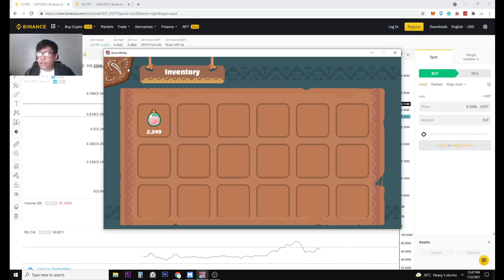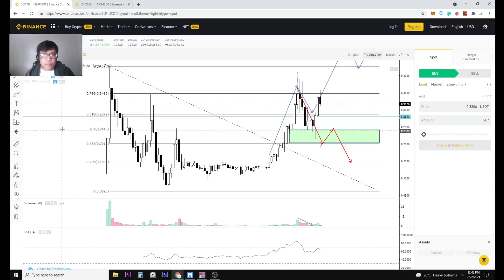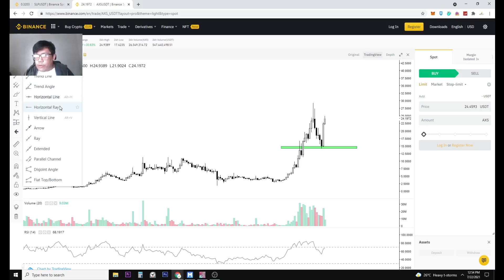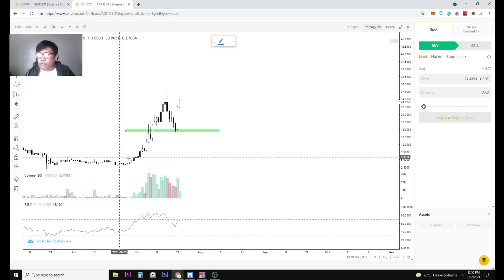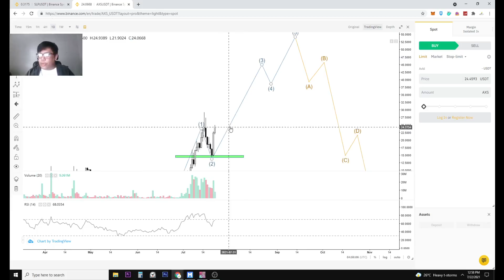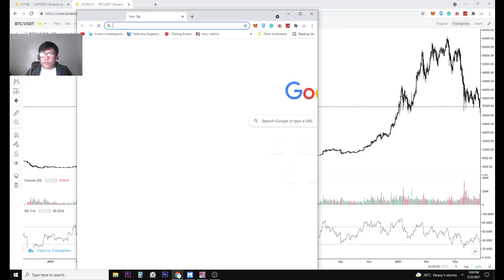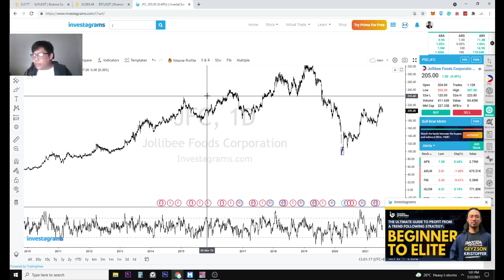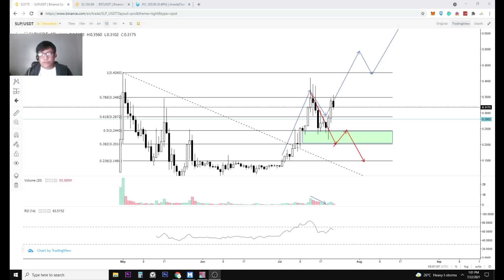SERVER, SLP and AXS Update! Pasa resignation naba?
Gmail: axiehuntertv